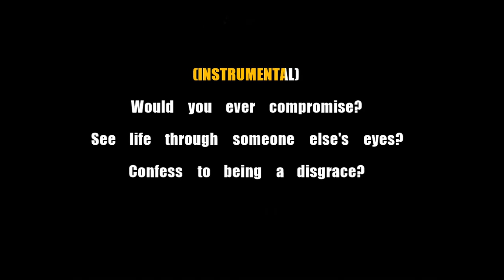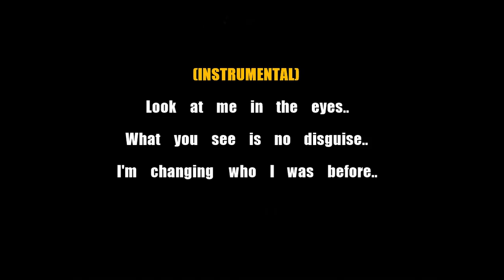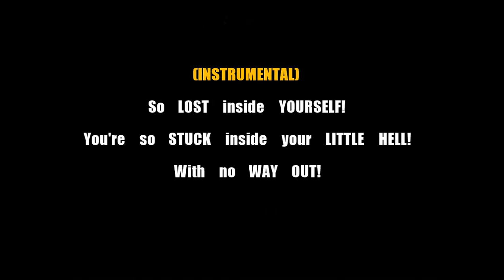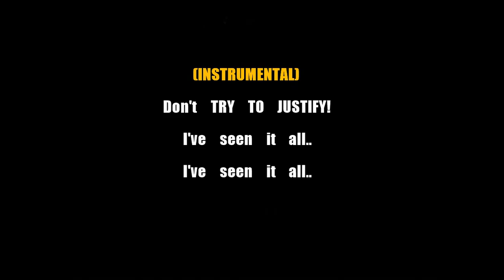Saint Asonia Justify Karaoke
*Read Description!*

(A better version! Re-made due to new Karaoke program!)